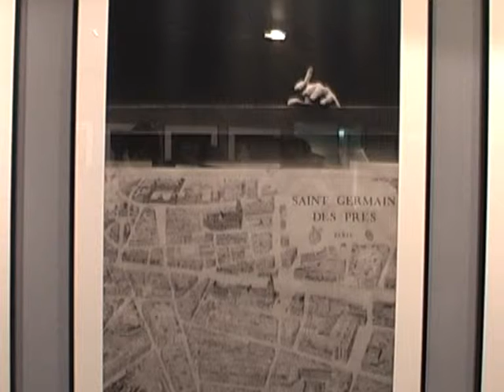Фотовиставка Джейсона Лангера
Яна Полянська. Могилянська школа журналістики